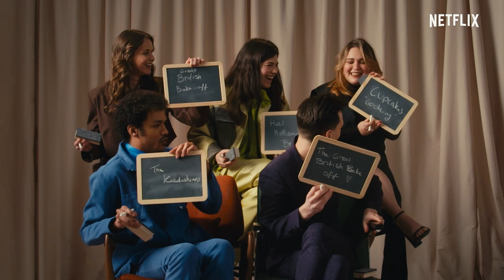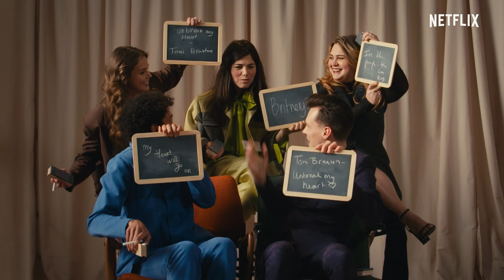BFF test met de cast van ANNE+ De Film 👫 | Netflix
In ANNE+ De Film is de cast een grote hechte vriendengroep. Maar hoe goed kennen ze elkaar nou echt? Daar gaan we vandaag achter komen.

Over ANNE+
Een polyamoreuze relatie en emigreren naar Montréal. Tenminste, dat is het plan. Totdat Anne de non-binaire Lou ontmoet die heel anders in het leven staat. Je ziet de film ANNE+ vanaf 11 februari op Netflix.

Over Netflix:
Netflix is wereldwijd de grootste service voor streaming entertainment met 214 miljoen betalende leden in meer dan 190 landen, die genieten van series, films, documentaires en mobiele games in verschillende talen en genres. Netflix-leden kunnen zoveel kijken als ze willen, altijd en overal, op vrijwel elk scherm met een internetverbinding. Ze kunnen titels afspelen, pauzeren en later verder kijken. Er zijn geen reclame-onderbrekingen of contractuele verplichtingen.